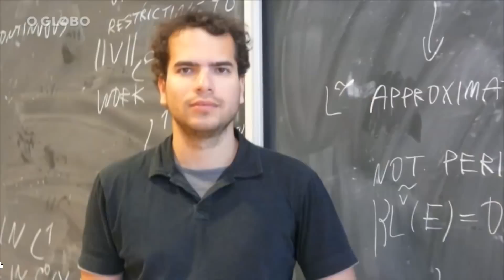MEDALHA FIELDS: Artur Ávila Ganhou o "Nobel da Matemática"! \o/ | Matemática Rio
E a MEDALHA FIELDS vai para... ARTUR ÁVILA, o matemático brasileiro! Entenda mais sobre o matemático brasileiro que revolucionou os Sistemas Dinâmicos.